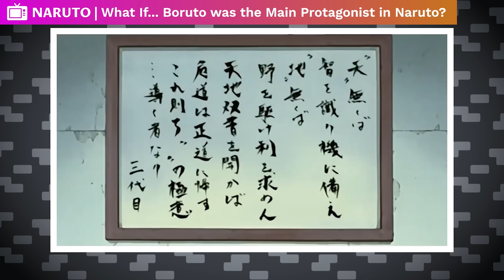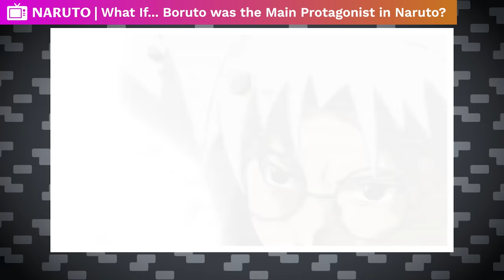What If Boruto Was The Main Character In Naruto? (Full Movie)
Naruto and Boruto are similar in many ways, but in a majority of ways, they couldn’t be more different. Naruto was always neglected and this caused him to crave attention and to be almost overly protective of the bonds he could make. On the other hand, Boruto was a brat, and he never needed to struggle for attention. He was the son of the Hero of the Leaf, as well as Hokage. He never needed to struggle for the love he got, and as such, became slightly spoiled. I won’t deny the growth Boruto has displayed in the series, but he was a real work in progress. He is far more mature than Naruto, but early on didn’t take being a Shinobi seriously. He was prideful and had no care for teamwork, believing the only power required would be his own. And when his power was not enough, he wouldn’t be above using something considered cheating to achieve his goals. While Boruto eventually grows out of this, the start is important, because we’re going to be making Boruto and Naruto trade places. Boruto will take Naruto’s place in Part 1 and 2 of the original Naruto series, while Naruto takes Boruto’s place in The Next Generation series. Let’s see how it affects the series from this point on.

CREDITS

PRODUCER: @AmagiPublishing
NARRATOR: @Keegan Hughes
EDITOR: @Imubi5
WRITER: @Noah Barkley